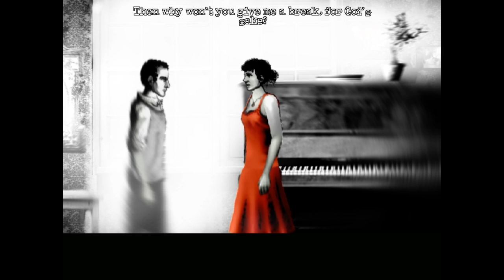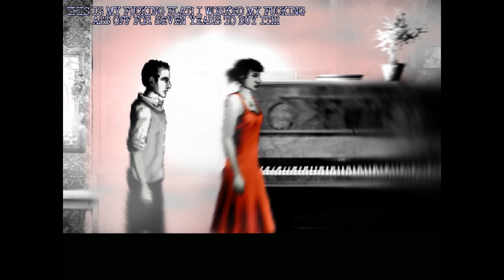Best Friends Play The Cat Lady (Part 11)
"I will become a bloated gas bomb on my own!" - Woolie